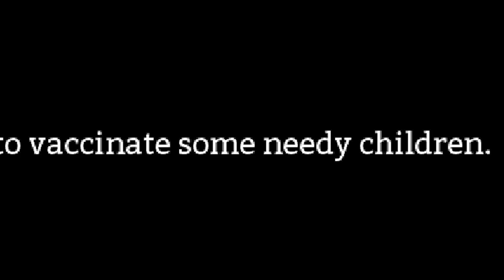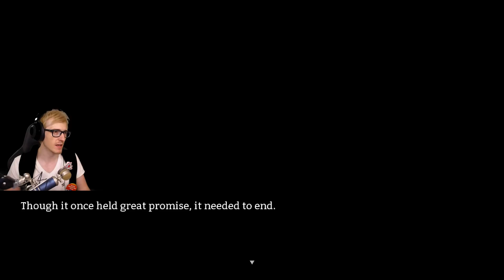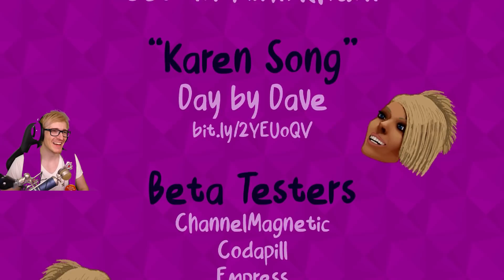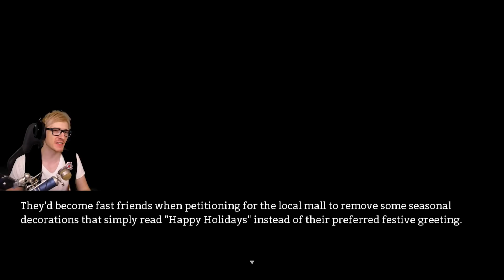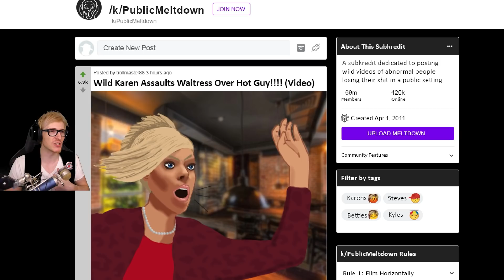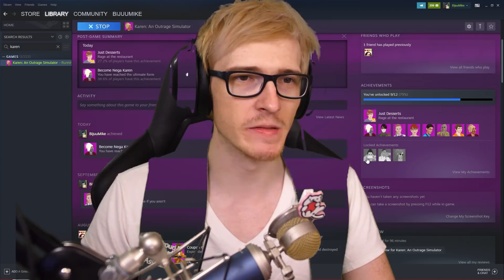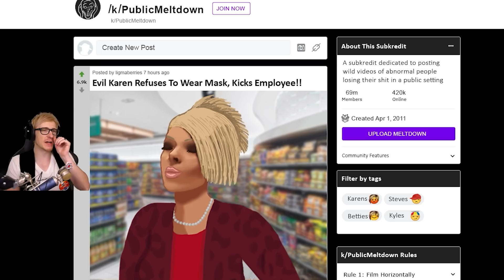Karen Has Achieved Final Form & IM IN THE GAME? - The Karen Outrage Simulator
KAREN IS BACK BUT STRONGER THAN EVER BEFORE. You BECOME KAREN in this Karen Simulator game. I have never felt so powerful. You must face Final Boss Karen to save the world